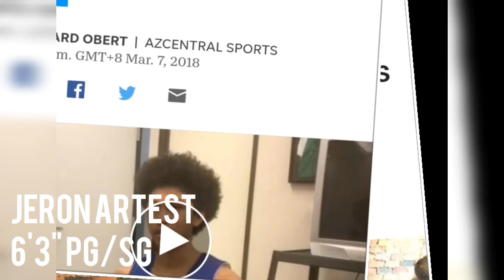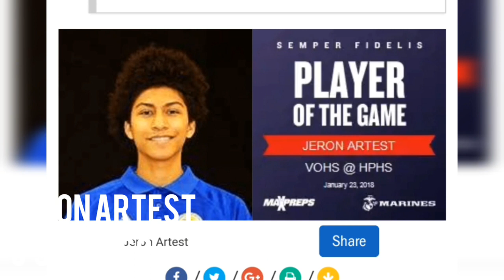Jeron Artest : Gilas Ready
Jeron Artest is ready. Gilas ready.